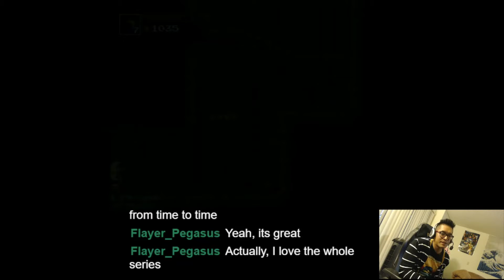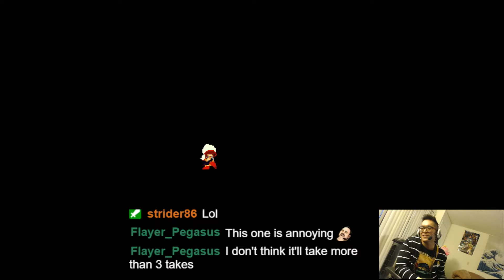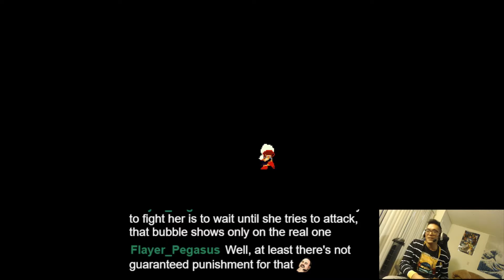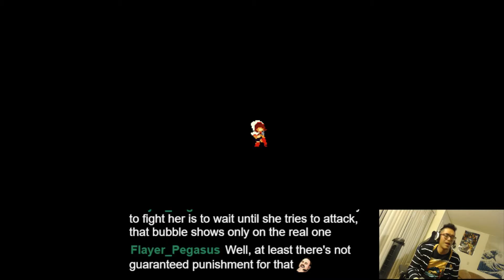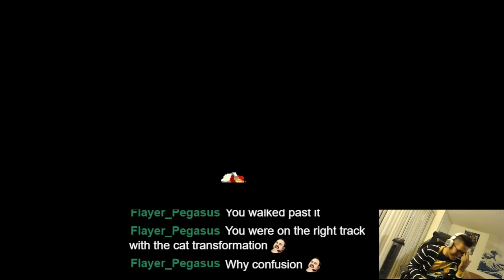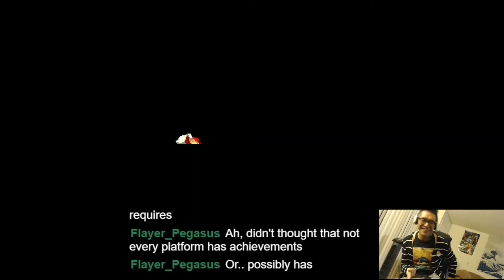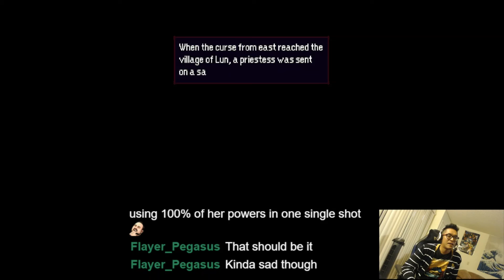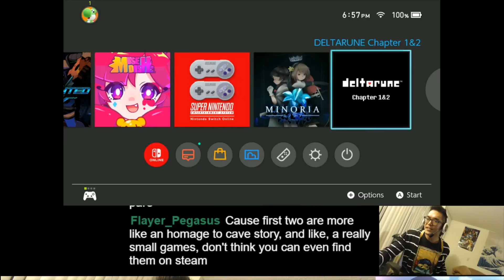Pegasus Guides Me to Complete My Momodora Run | Momodora: Reverie Under the Moonlight (Switch)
After keeping completion of the game on hiatus for much of 2021, I decide to complete my playthough after playing in BBTAG ESL. Along the way, Pegasus lends help to get the most out of my run, ensuring I didn't leave anything behind.